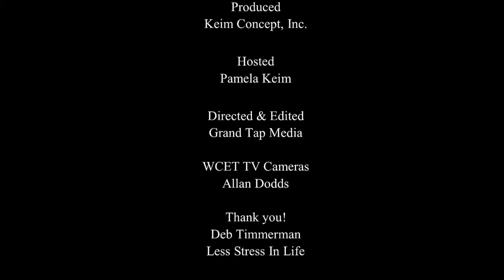ROLL IT! How's Your Stress since COVID?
ROLL IT! What's your Stress Level since COVID?  Deb Timmerman-Less Stress In Life on Grand Tap Media-Business TV with HOST Pamela S. Keim!

COVID Mental Stress could be causing you to Self-Sabotage and fail to pivot your business/department and lose market share in 2021!

Deb Timmerman-interview on Grand Tap Media-Business TV with Host Pamela Keim at WCET TV Studio!

Less Stress In Life- Stress and resilience coach helping people prepare for, recover from, and adapt in the face of stress, challenge, or adversity. Specializing in burnout prevention and recovery, rapid stress relief, navigating change, and thriving after trauma.

West Michigan Grand Tap Media-Connecting West Michigan to businesses, nonprofits and leaders to help West Michigan community thrive!